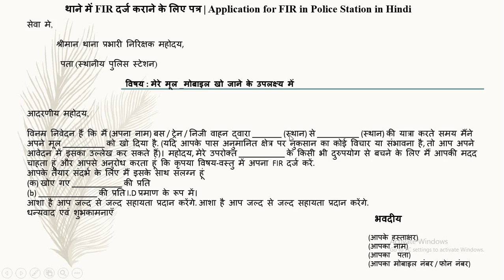थाने में FIR दर्ज कराने के लिए पत्र | Application for FIR in Police Station in Hindi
fir application in Hindi fir application in Hindi

online fir

fir format pdf

how to write fir for fighting